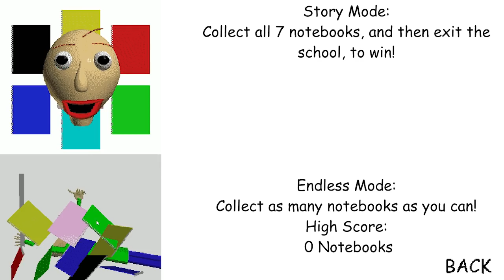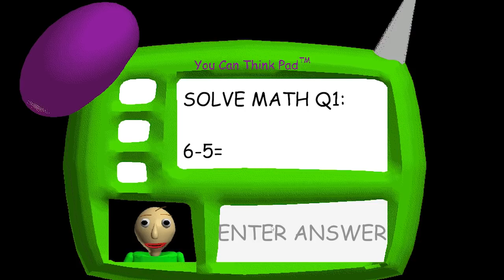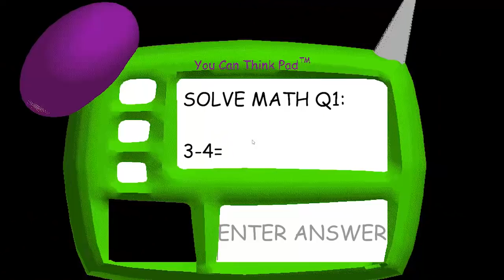Baldi se convierte en Slenderman - Aenh baldis basics